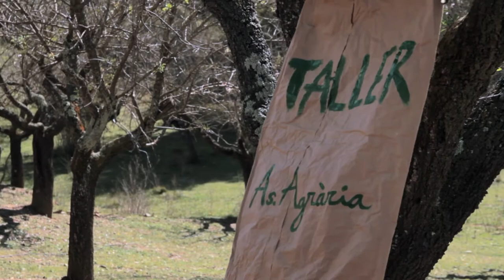La Garriga i Cànoves i Samalús es reuneixen a l'Artigassa en contra del projecte de berenador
Redacció: Joan Mas
Audiovisuals: Irene Mur i Júlia Riu

Un centenar de persones dels pobles de La Garriga i de Cànoves i Samalús es va reunir el darrer diumenge 15 de març als camps del Pla de l’Artigassa del bosc del Malhivern que conflueixen entre els termes municipals de les dues poblacions del Vallès Oriental per protestar contra el projecte d’un promotor que hi vol construïr un berenador. El Pla de l’Artigassa és un indret d’ús rural al peu del Montseny que es troba en una zona molt valorada pel veïnat de totes les rodalies: és un dels pocs espais de la comarca que conserva fins avui un model d’ecologia agro-forestal típicament vallesà.